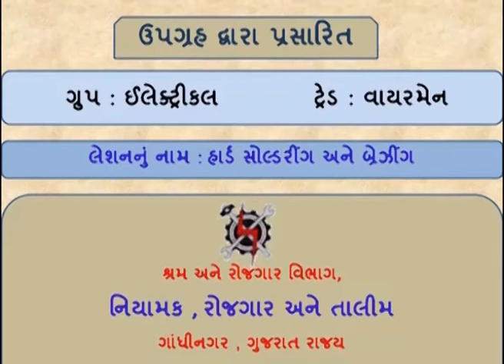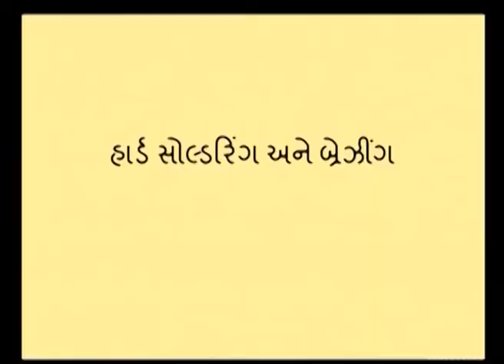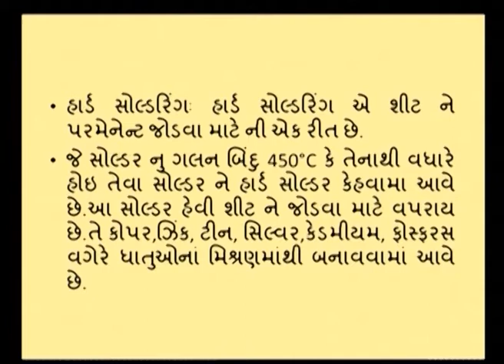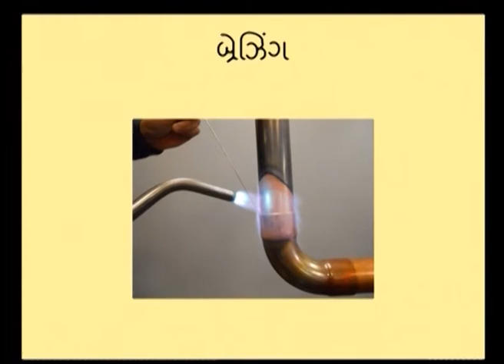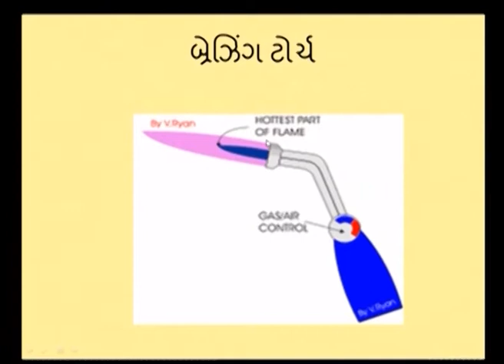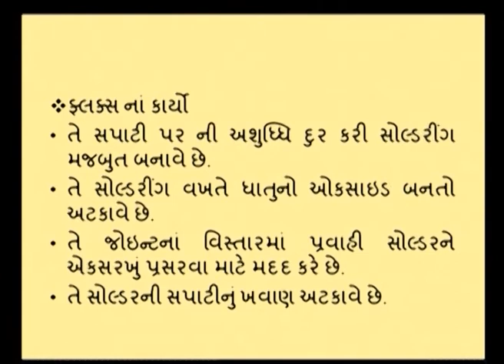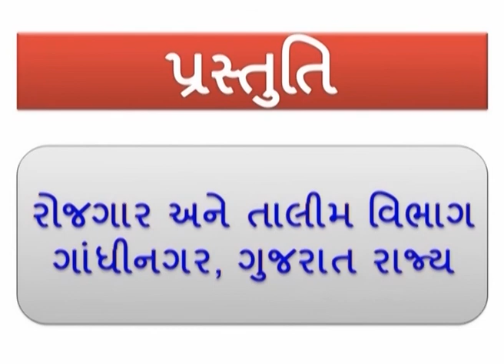WMS3L11 HARD SOLDERING AND BRAZING